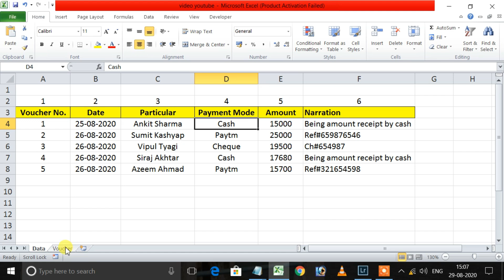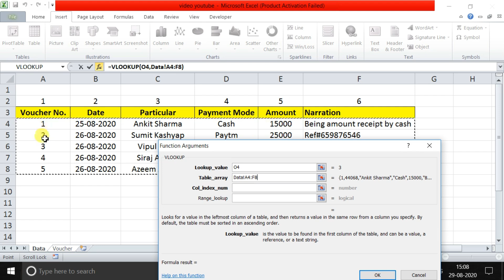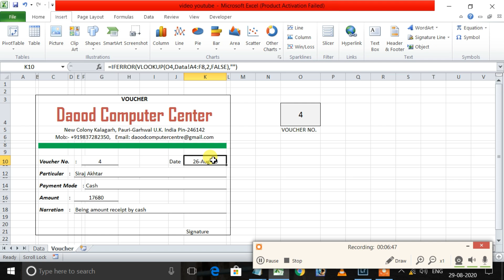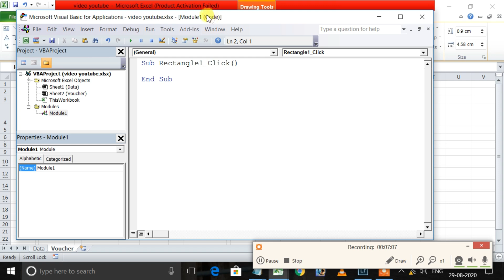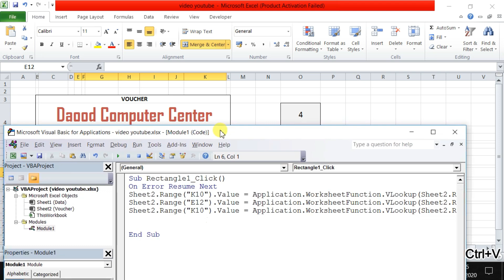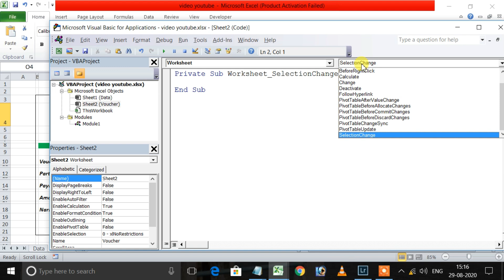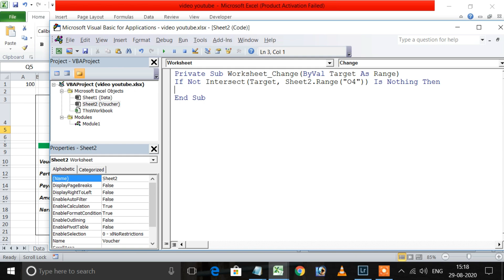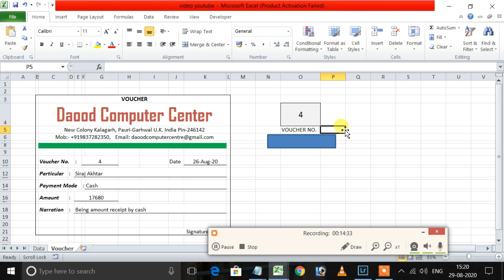3 Example to use Vlookup in Excel VBA in Hindi Step by Step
3 best and easy example of vlookup  formula  don't miss
How to use vlookup formula in normal excel
how to use vlookup formula with excel vba
how to use vlookup with intersect